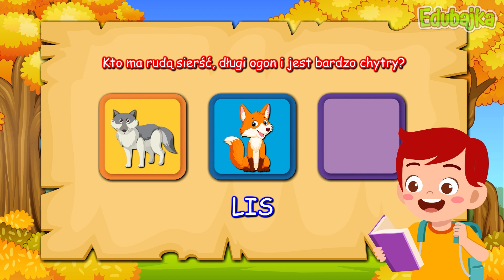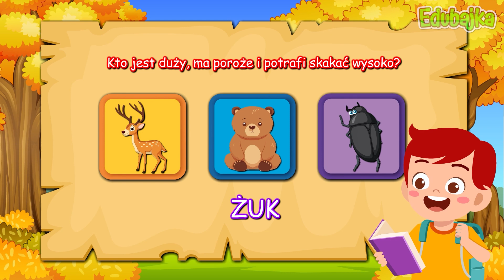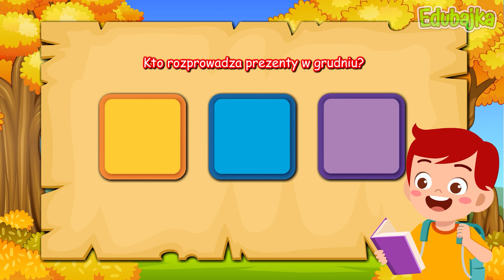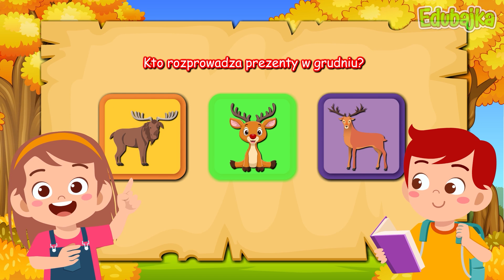ZWIERZĘTA LEŚNE - FILM EDUKACYJNY DLA DZIECI - ZAGADKI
Bajka o zwierzętach w lesie. Zapraszamy na ZWIERZĘTA LEŚNE film edukacyjny. Najlepsze ZAGADKI dla dzieci.

- Zwierzęta w lesie
- Zwierzęta leśne
- Nauka zwierząt dla dzieci
- Zagadki o zwierzętach
- Bajka o zwierzętach leśnych

Zwierzęta leśne bajka dla dzieci

Mam nadzieję że podobał wam się nasz film edukacyjny LEŚNE ZWIERZĘTA - ZAGADKI